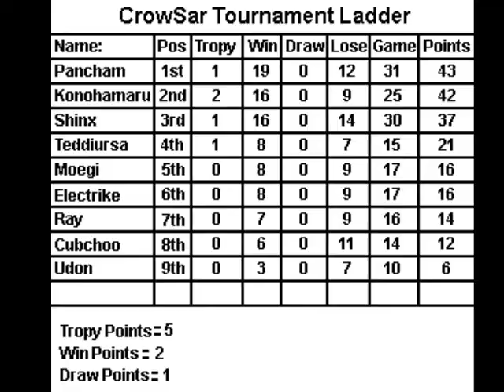Crowsar's Tournament 5 Shinx Vs Pancham (Finals)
Final Round. Shinx (Pokemon Series) vs Pancham (Pokemon Series)

Title: Mystery Tournament
Stages: A Haile'of A Mistake
Bye: Ray The Flying Squirrel